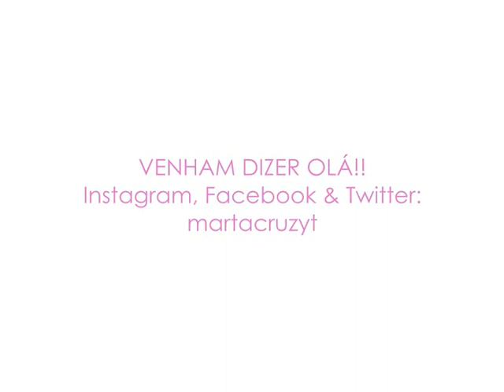Coleção de Maquilhagem +Organização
INFORMAÇÕES AQUI!

FINALMENTE mostro a minha coleção de maquilhagem! Eu sei eu sei... Ainda não está bem como quero mas para já fica assim lol. & está sempre assim, não pensem que só organizei para o video. ;p
Não se esqueçam de pôr "Gosto", partilhar & subscrever se ainda não o fizeram! :)

Tabuleiro com divisórias

O que estou a usar:
Garnier Alisador Óptico
Rimmel Stay Matte Liquid Mousse - Ivory
Catrice Skin Finish - 020 Natural Beige
Catrice Camouflage Cream Ivory + Maybelline Dream Lumi Ivory
Primark Blush
Blush Professional - 28 Cores Neutras
Makeup Factory - 10
Paleta Oriflame - 36 Cores
Catrice Ultra Fine Ink Eyeliner
Catrice Allround Mascara + Essence Get Big Lashes + Kiko Ultra Tech + Rimmel Lash Accelerator
Avon - Pink Cooler
Catrice - 050 Naturally Pink

--- Usa o código "martacruzyt" para receberes uma OFERTA em compras superiores a 30€.

E é só.